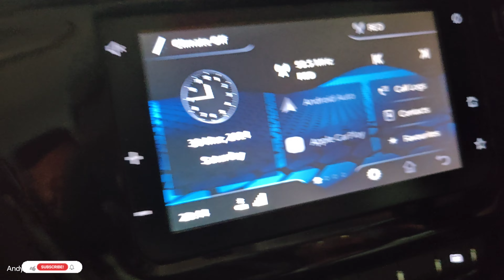Meeting Sis after a year | Sacred Heart Church Bangalore | Saturday Vigil Mass & Easter Wishes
meeting dee after a year and attend the beautiful Saturday Vigil Mass at Sacred Heart Church in Bangalore. Wishing everyone a blessed and joyful Easter season!